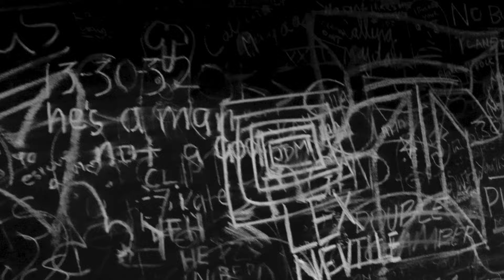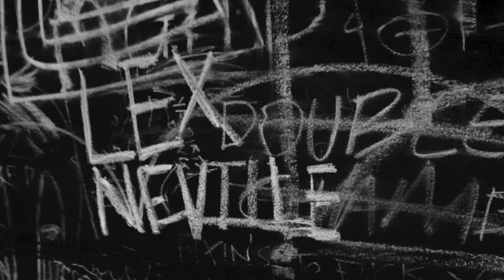Lex Neville - Inward Wings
Waiting To Be Heard [Mixtape]
2023
Cool Comatose

I started off with a big fat zero
I'm glowing
Cause I know that I'm someone's hero
I smile
And I look out the window

I finally relax
Cause I'm back on track
Shield and defence of an armadillo

I got no love
Too much pride
I'm reminded

I'm here with the Neville
Red eyes like the devil
Creative but mental
When we play with the pad and pencil

Don't be introverted on your outro
Please curse with your words
Intrigue people when your mouth goes (aye)

Originality will get sympathy
That's correct
Try and sound little different
If you wanna gain a bit of respect

Someone's gotta be played
You know we are next
And you know we wanna be known
We don't mind being second best

And I started to see the upside
Of my downfalls
And my short sights
To be aware of one's flaws
With close calls
Lost disguise
Lit my mind

So I couldn't find replays
When I'd blaze
Trying to bury who I was
When I was teenaged
But it made me insane

Cause I lost more
Then I thought I could lose
I lost my youth
to the herb of the earth
And I turned out
Burnt
Burnt out
I turned out
Burnt

Playable character
No one behind the controller
The dude playing my guy
Must've had his systems fry
Put it down on the floor
And didn't play me no more

I'm at the counter of a service store
And the cashiers staring back at me
As im staring back at him
The cashiers staring back at me

Nobody moves
Someone makes a sound
the noise begins to speak
"How much is free?"

I ended with an addiction
That needed consistent fixing
Not a mind altering substance
But there are noises if you listen

I hear the rattle of the snare
And it gets me twitching
The bass so deep
It hallucinates my vision
Even when I'm having sex
I'm craving a beat

If there's not a drum kit around
I will not use my feet
I will thrust with my hips
And make her double kick

Sweet

Although she's upset
She's second on the list
She begs me
"Please!"
I splash on the crash
And I never text back
I'm free

I sat on the sidelines for too long
To know how the game works
And I've seen enough players
Who've finished
But come off way worse

It's like we're stuck in this damn curse
To see which one of us
Can leave first

I won't be the one to say it
But I won't stay in pictures
That only paint hurt
Underneath the skin
There is glass
Beneath the glass
There is me

Fragile

Fragile